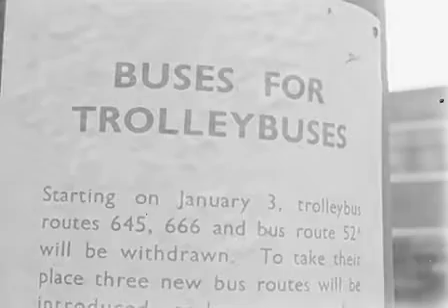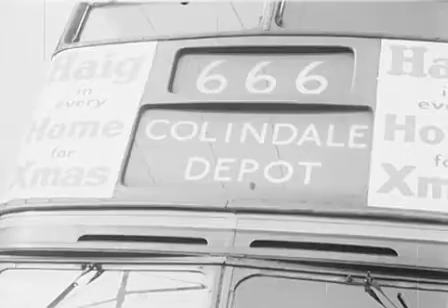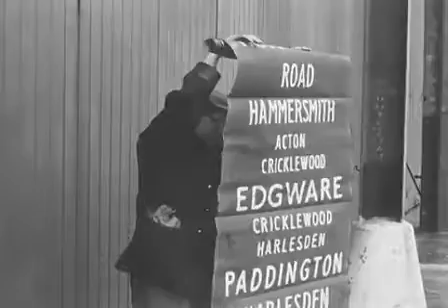The last days of the trolleybuses (Edgware)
a silent film by Wilf Walters with added sound effects and music . actually the film was shot with sound it's my copy that was silent. route 666 on her final run, the film starts with the sounds of the street, then the music kicks in ...a day to remember By bensound.com, about halfway though the mood changes as the trolleybus is heading for the breakers, the second tune is from Youtubes audio library unknown title. an indignant ding ding of the bell in the very last frames . One thing I remember about the trolleybus was how quiet they where compared to the trams, of course then came the Route master an icon in their own right.